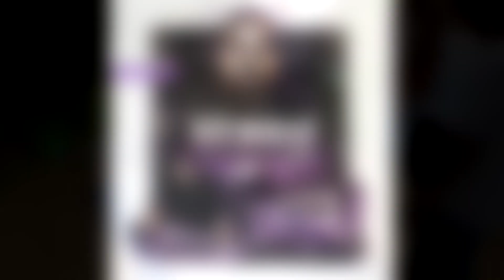Dj Screw's Grave Restoration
Screwville and Dj Screws Sister and Jason Build and start restoring Dj Screw Screws Grave in Smithville Tx